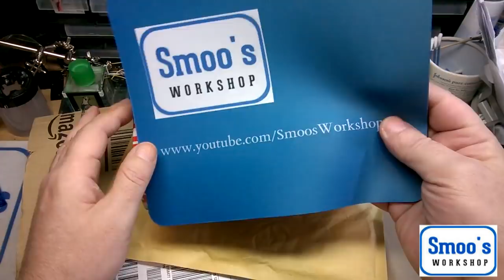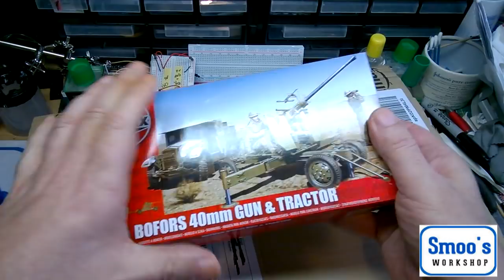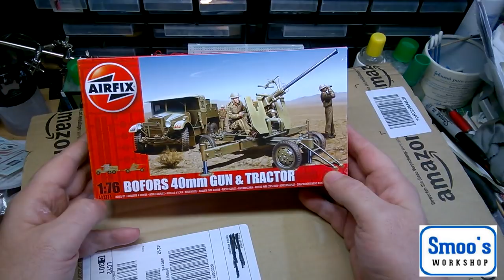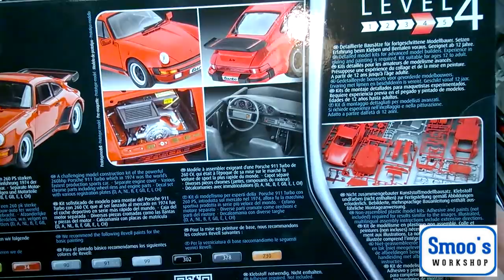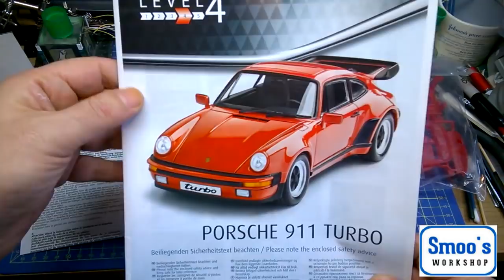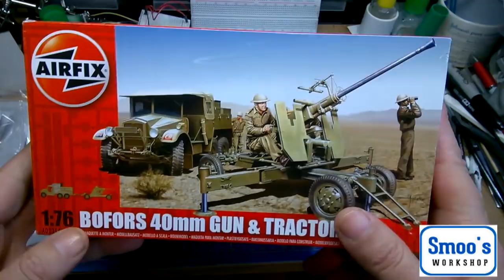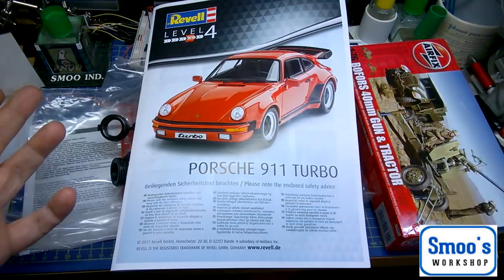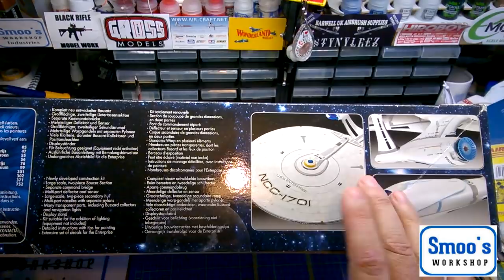Vlog 05/05/2018 - Mystery parcel tiemz - Teary eyed memories of my youth edition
I got something rather unexpected in the post along with stuff I was expecting, memories of when I first started modelling with my dad came flooding back.